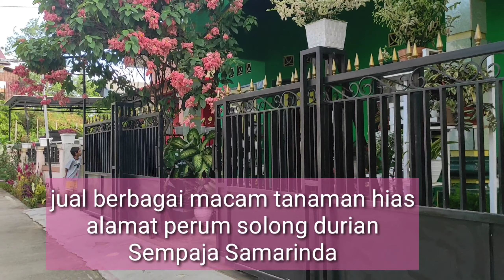Hunting tanaman hias di kota SAMARINDA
kegiatan saya sore ini adalah hunting tanaman hias keliling kota Samarinda dan saya menemukan salah satu tempat yang menjual beraneka ragam tanaman hias. harga yg ditawarkan bervariasi mulai dari harga 100 ribu kebawah hingga 400 ribuan. tanaman yg saya temukan di sini sangat subur karena perawatannya cukup intensif.

salam
Vina's Garden.